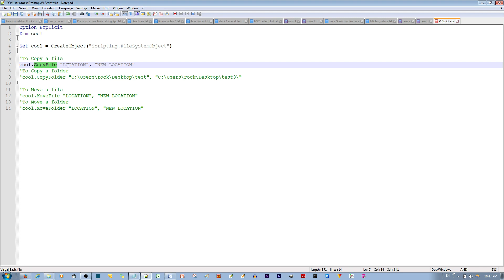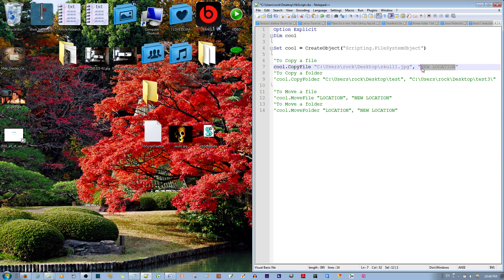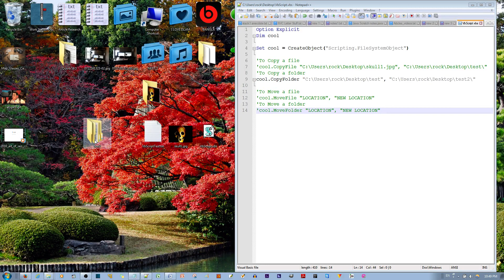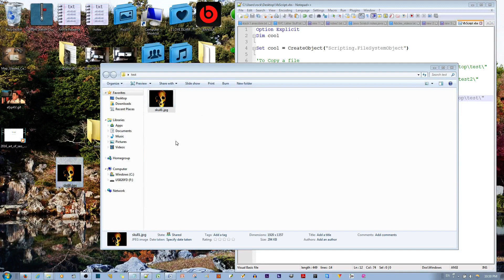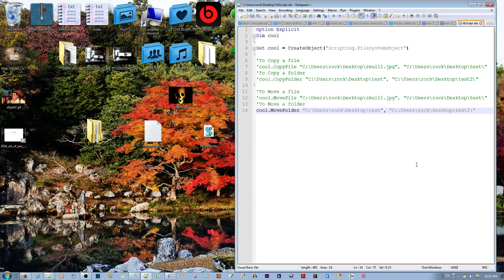Demonstration of How to Copy & Move Files & Folders in VbScript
LESSON NOTES In this Demonstration I show you how to move & copy files & folders using VbScript.
My Gear (づ⌐■ ͜ʖ■)づ
✪ I need to buy this webcam